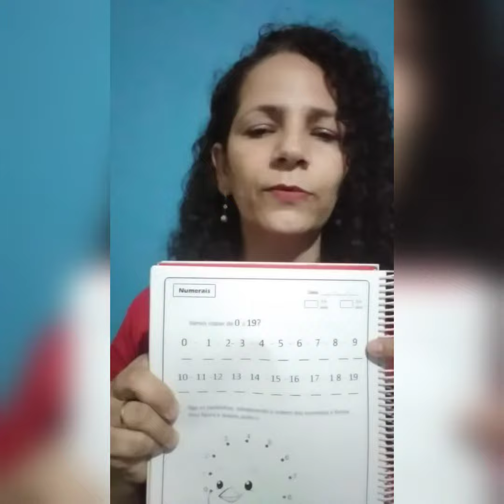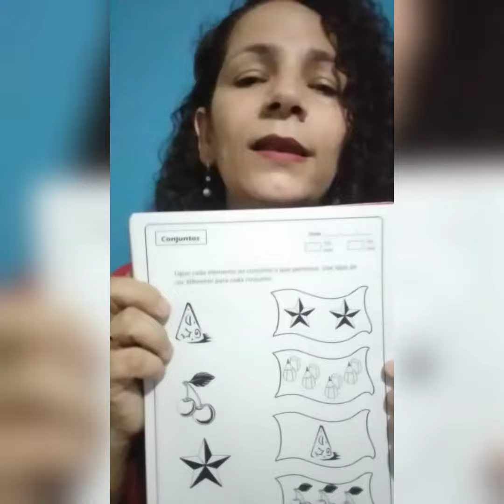Pré 1 Quinta feira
Subtração
Sequência Numérica
Conjuntos